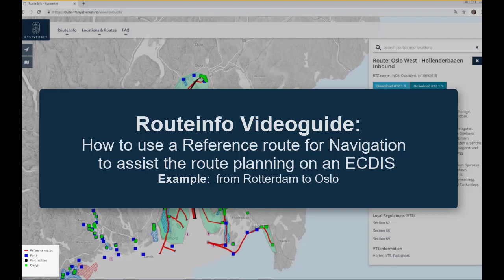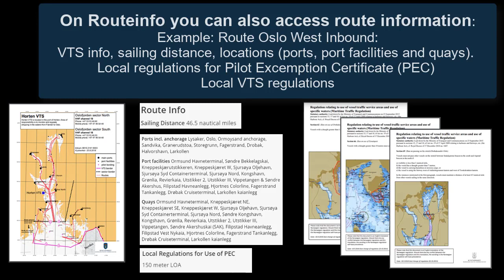Routeinfo.no - Videoguide 1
Hvordan bruke referanseruter til navigasjon